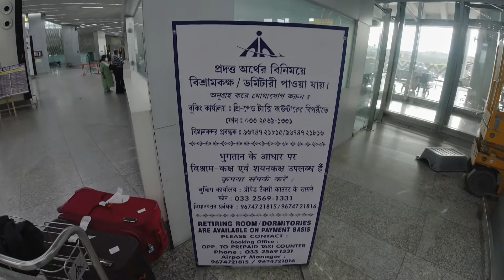Retiring Room | Dormitories | Kolkata International Airport Accommodation At 700 RS only